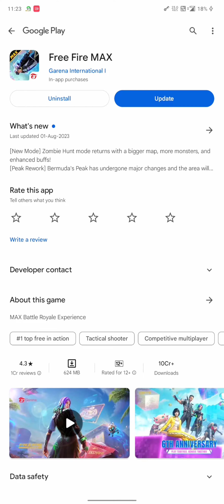HOW TO UPDATE FREE FIRE|| FREE FIRE KO UPDATE KAISE KARE | FREECAMING FIRE KA UPDATE KITNE MB KA HAI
2K.444 GAMER💫❤💫

 📷 Official Instagram: @ TAWHEED JON
💗Me sigma !